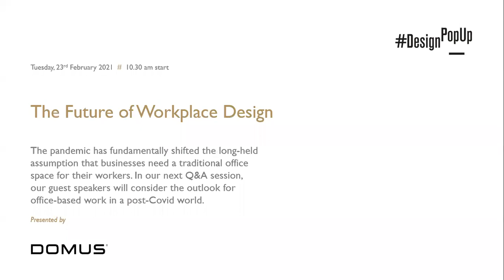The Future Of Workplace Design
The pandemic has fundamentally shifted the long-held assumption that businesses need a traditional office space for their workers. In our next Q&A session, our guest speakers will consider the outlook for office-based work in a post-Covid world.

Expect ideas for architects and designers to future-proof workspace design, exploring the question “what could the future role of a central office look like?”. And how to ensure offices can hold onto their role as a centralised, collaborative space – not a thing of the past – and the vital role innovation and technology will play.

​As the pandemic has forced a nation of office workers into new ways of working, the need for traditional office space is being thrown into question. The unexpected working-from-home revolution has challenged the idea that businesses need dedicated workspaces for their team to be productive – or at all.

But many new home workers are finding the reliance on remote-working technologies intense and exhausting. Missing the face-to-face connection and sense of community that comes with sharing the same physical space.

With many businesses looking ahead to reduced Covid restrictions and reopening offices safely, our guest panel will consider what people will expect from their office environment in order to return. Looking at the positives and negatives of working from home, and how the benefits can be translated into new workspace design.